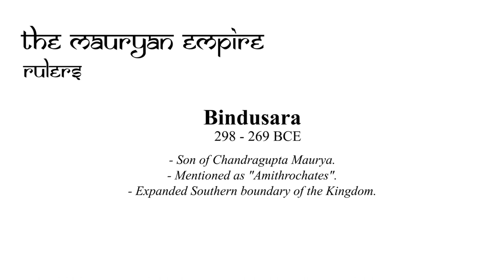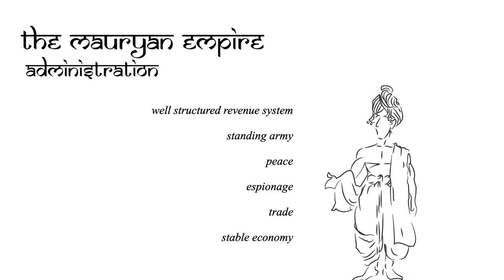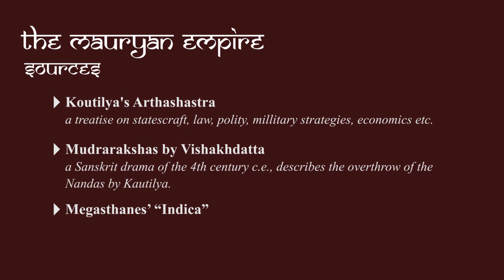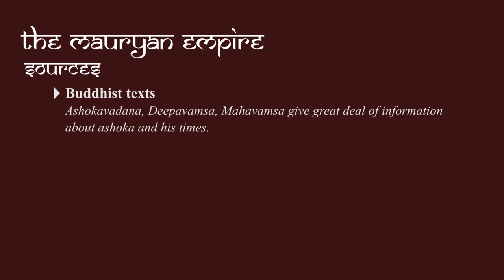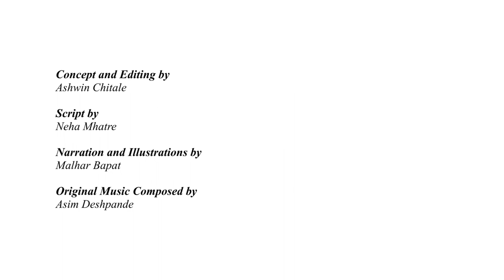Episode 9 | The Maurya Dynasty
In the 9th episode of India DeTaled, let's watch the historical powers that dominated ancient India between c 323-185 BCE.
The Era that produced remarkable rulers who not only worked for the welfare of the people, and prosperity of this land but also, but also brought political unity, for the first time.

It's their era, and our glory - The Mauryas!

Switch on closed captions for subtitles.

-: India DeTaled :-

- Concept and Edited by: Ashwin Chitale
- Script by: Neha Mhatre
- Original Music by: Asim Deshpande
- Narration and Illustrations by: Malhar Bapat